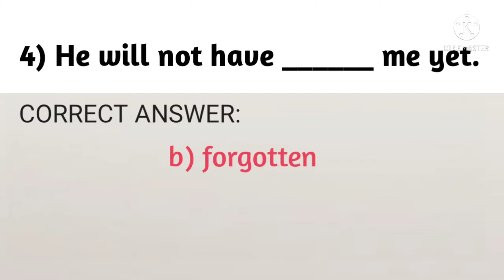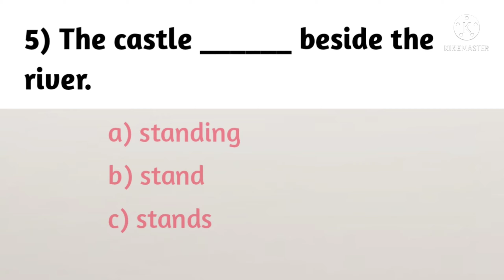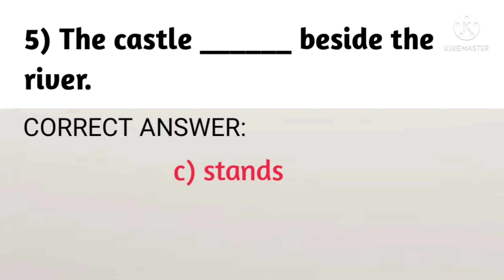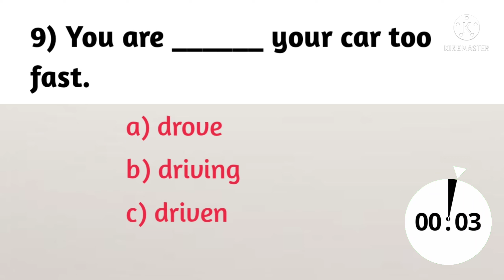English Grammar Quiz (Part17) | Choose the Correct Form of Verb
Ten Questions From English Grammar are Given in This Video. Four Options for Each Question are Provided. You Have to Choose the Correct Answer Within the Given Time. The Correct Answer is also Provided After the Countdown is Finished. Comment Down how many of your answers were correct!